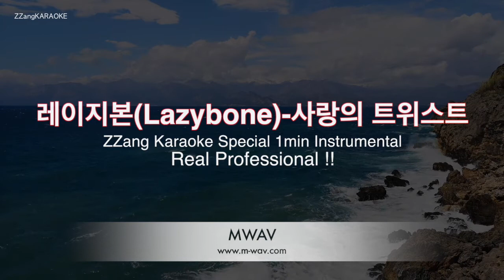레이지본(Lazybone)-사랑의 트위스트 (1 Minute Instrumental) [ZZang KARAOKE]